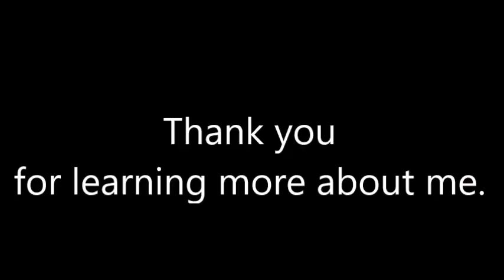Karly Coonan Highlights: FIELDING (October 2023)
Take a peek at my FIELDING Highlights Video (October 2023)